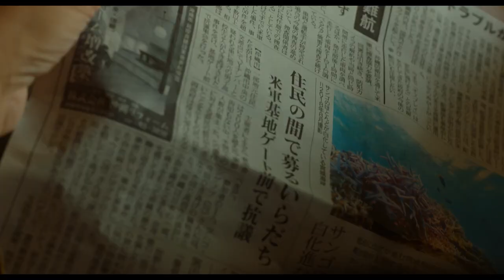映画『小さな恋のうた』予告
2019年5月24日(金)、映画「小さな恋のうた」全国ロードショー
世代や性別問わず愛され、歌われ続けるMONGOL800/モンパチ の名曲「小さな恋のうた」から生まれた物語。